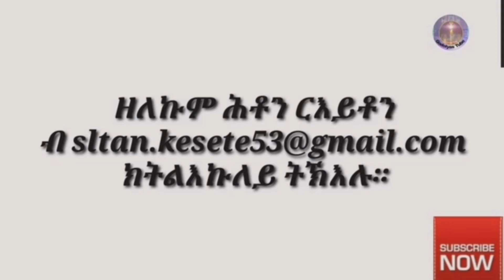ሕዝብና ይጠፍእ ኣሎ፥እንታይ ንግበር? //// ኣዳላዊ ሥልጣን ከሰተ